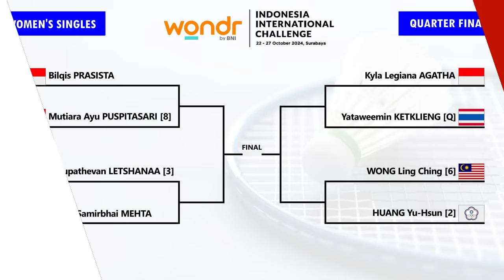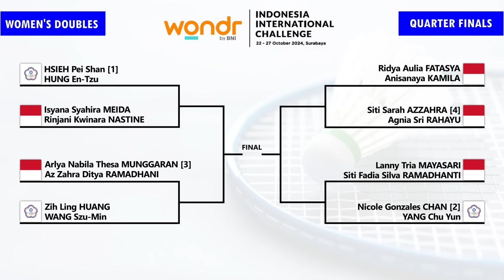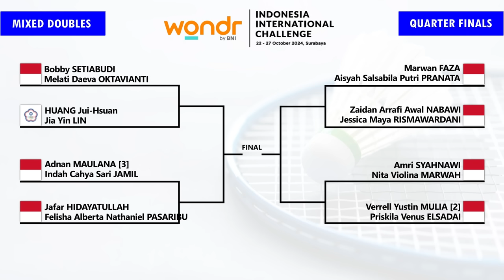DRAW & JADWAL PEREMPAT FINAL INDONESIA INTERNATIONAL CHALLENGE 2024 SURABAYA. BESOK JAM 13:30 WIB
DRAW & JADWAL PEREMPAT FINAL INDONESIA INTERNATIONAL CHALLENGE 2024 SURABAYA. BESOK JAM 13:30 WIB LIVE YOUTUBE BADMINTON INDONESIA